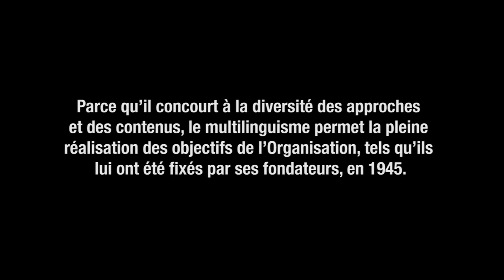Valoriser le multilinguisme à l'ONU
De hauts responsables onusiens – Atul Khare, Secrétaire général adjoint à l’Appui aux missions, Jeffrey Feltman, Secrétaire général adjoint aux Affaires politiques, Cristina Gallach, Secrétaire générale adjointe à l’Information et à la Communication – témoignent de l’importance du français dans leurs mandats respectifs et appellent à une meilleure valorisation du multilinguisme à l’ONU. Une vidéo réalisée par l'équipe de la Représentation permanente de l'OIF aux Nations unies à New York.